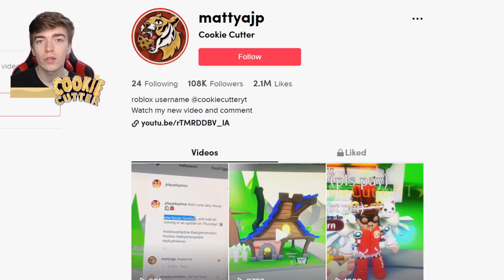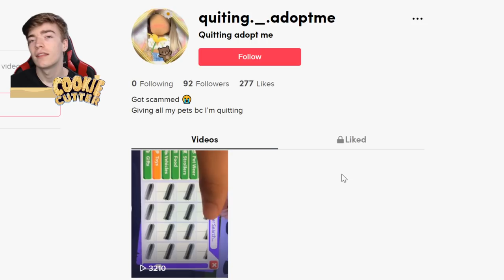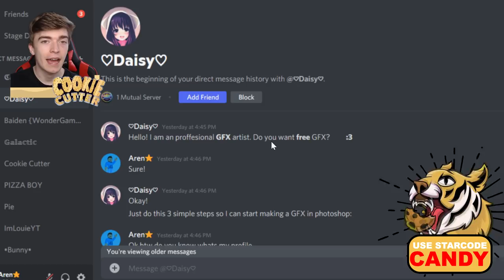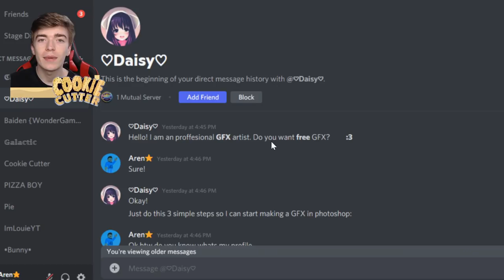Top 10 RECENTLY Created SCAMS In Adopt ME! How To Avoid Scams Roblox Adopt Me 2021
Top 10 RECENTLY Created SCAMS In Adopt ME! How To Avoid Scams Roblox Adopt Me 2021🌟Use star code "CANDY" when buying robux, premium or roblox gift cards

Watch some more cookie cutter adopt me videos:
How To Get 100 Mythical Eggs In Adopt Me! How To Prepare For Mythical Egg Update 2021 Roblox

Adopt Me OLD EGGS Are Coming BACK UPDATE! Adopt Me New Safari Egg V2! Roblox Adopt Me New Pets

10 NEW PETS Coming To Adopt Me! Roblox Adopt Me Upcoming Pets Updates 2021! Pet Concepts/Ideas

POOR NOOB Trading *NEON CHICK* In RICH Adopt Me Server!! Roblox Adopt Me SECRET Pet Trading PRANK!

In this video try roblox quiz and see how people react! and the winner will get a free fly potion in roblox adopt me! i also give away free adopt me pets in adopt me ocean egg update 2021!